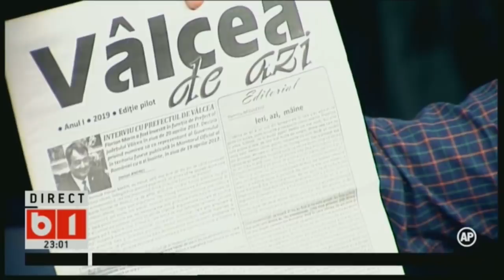LUMEA LUI BANCIU, 20 IUNIE 2019, P1/3